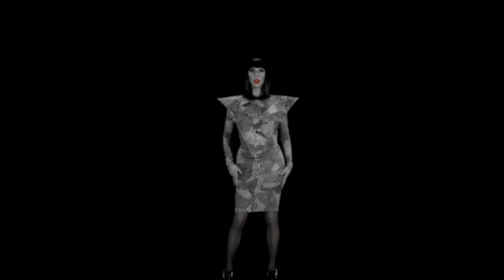The Pandora Boxx Show #15 w/Fortune Feimster & Kelly Mantle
This week's show is all about red cups, Walmart bombs and Dutch Ovens.

Co-hosted by: Samantha Hale